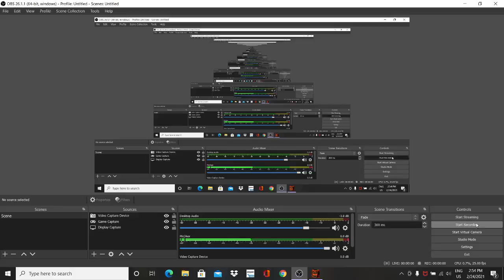Yes hello?! | Fnaf 2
Hello MVP's and welcome to Fnaf 2. Come join me beat nights 1 and 2 while trying to talk. It's a super fun time.

Thank you baby (NICKRICKGames) for getting me this game

Hope you guys enjoyed and have an amazing day